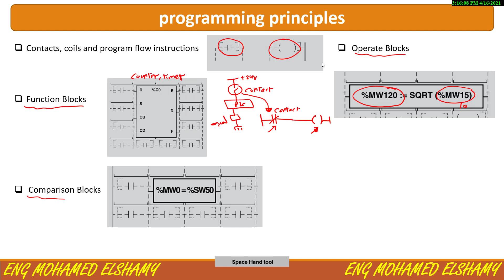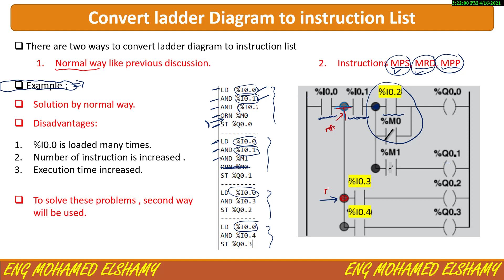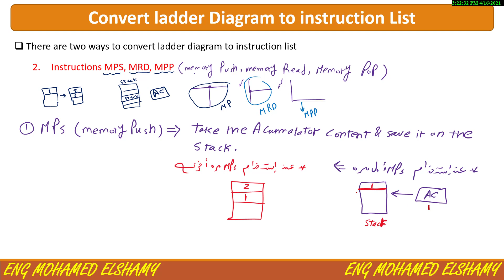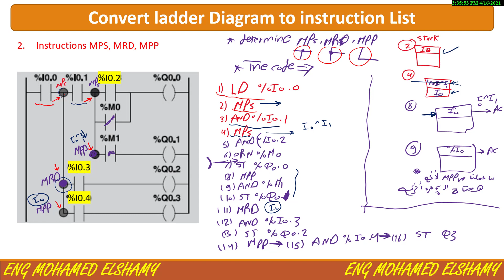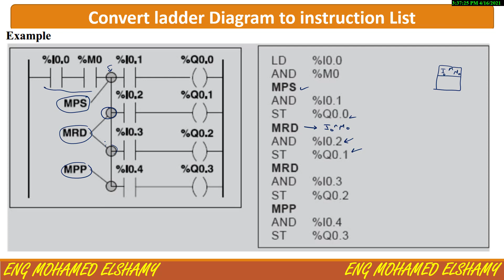Lab2-Part2-Reversibility and Boolean instruction with PLC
الدوره الاحترافيه لبرنامج ألتيم ALTIUM DESIGNER
والي بتتعلم فيها برنامج من أعظم البرامج في العالم في تصميم الدوائر المطبوعه PCB بالتحليلات الخاصه بها وهتعرف تعمل SIGNAL INTEGRITY للدوائر ازاي وكممان هتتعلم طرق التصميم الصحيحيه لدوائر الانترفيس المختلفه  وكمان هتتعلم طرق اللحام المختلفه وخصوصا للمكونات السطحيه SURFACE MOUNT COMPONENT
دورس الكترونيات القدره power electronics وهذه الدوره فكرتها هي تصميم العديد من الدوائر العمليه مثل مغيرات السرعه كالانفرتر inverter بانواعها التي تخرج موجات مربعه  ومعدله وجيبيبه والفكره في هذه الدوره انها تتناول كل التحليلات الرياضيه ثم تحويلها لدوائر عمليه وايضا سنتعلم فيها الكثير من المكونات والدوائر الخاصه بالكترونيات القدره كال SCR , TRIAC , SCS ,GTOS DIAC MOC والكثير من المكونات المهمه جدا
في هذه الدوره ستتعلم الكثير والكثير عن البي ال سي PLC ففكره هذه الدوره أن الشرح يكون من الداتا شيت وعملي وسيميوليشن علي أجهزه شنايدر SCHNEIDER ومن خلال مجموعه الفيديوهات دي هتتعلم لغه الجرافست GRAFCET وكمان هتعرف تقري اي مانيوال MANUAL لاي PLC الفيديوهات دي PLC SCHNEIDER MICO TSX

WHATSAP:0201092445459